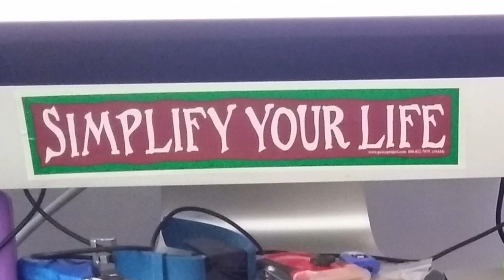Watch Betty Grow!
A Stress-free Video